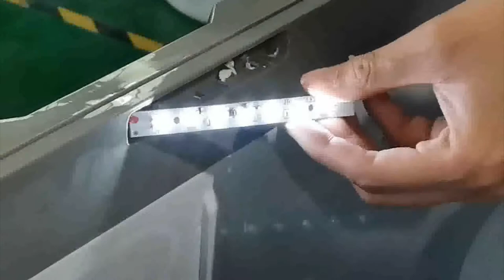Alpicool T36-60 Fridge Repair Video ① —— How to Replace the Buit-in Light